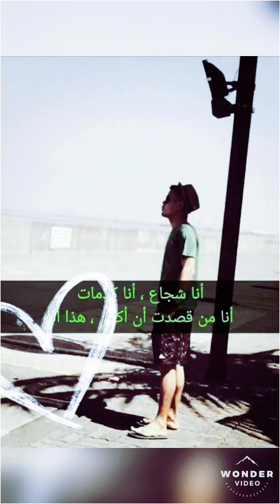tatakhercorian hercorcollege ksalife jeddah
The video was created and edited by the author originally.